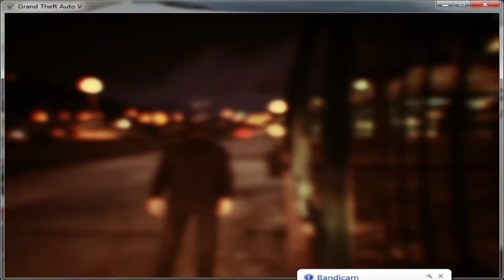TREVOR NEW CAR SUZUKI BOLAN ft toyota coach ft. pakistani the gamer ft. sheikh chili GAMING